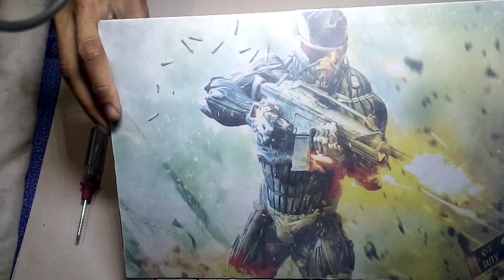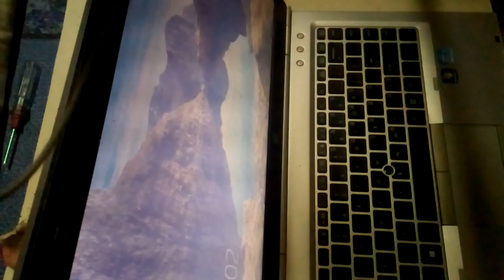Clean Laptop at Home Easily | Laptop Service at Home | How to Clean Laptop Fan | Mohsin Experiments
Learn how to service a laptop safely and easily at home.
Every step is explained in a simple and practical way.

English Subtitles Are Added. Watch this video to learn how to clean a laptop to make it run faster.

Materials Required:
1. Appropriate Screwdriver(Mostly small Philips head screwdriver is enough).
2. Thermal past(Costs less than PKR.100).

* Upgrade Laptop from i3 to i5 or i7 For 1st, 2nd, 3rd, 4th & 5th Generation | Practical Sikho

PracticalSikho.wordpress.com